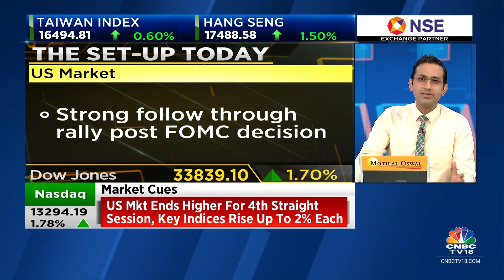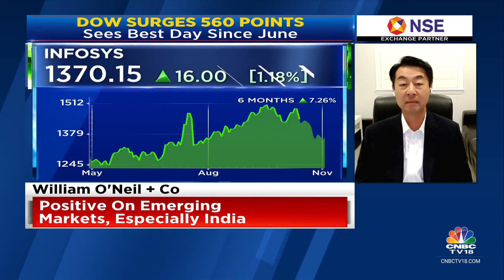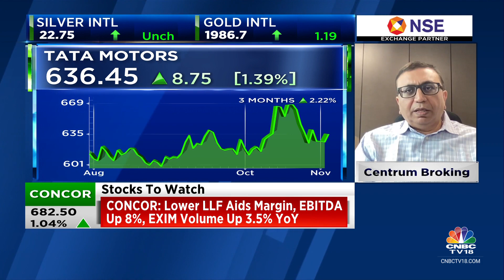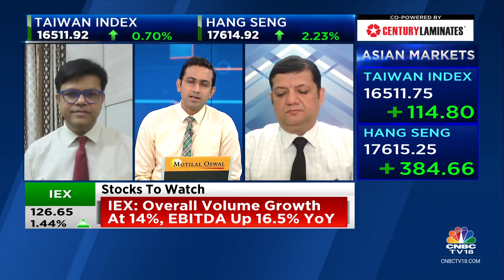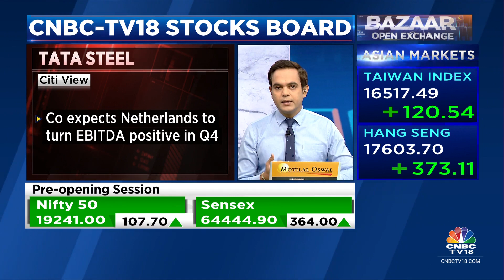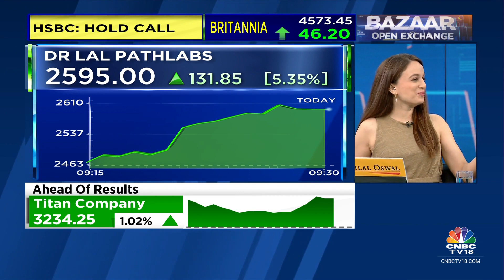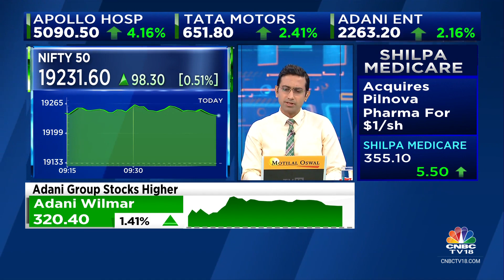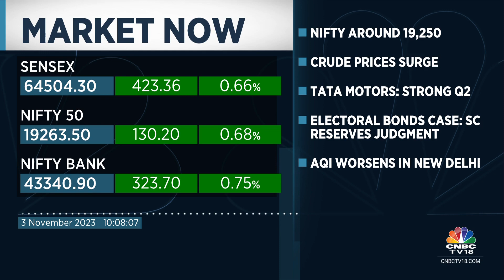Bazaar: The Most Comprehensive Show On Stock Markets | Full Show | November 3, 2023 | CNBC TV18